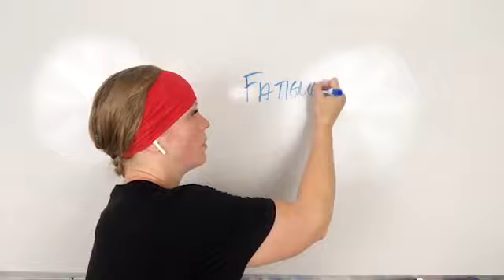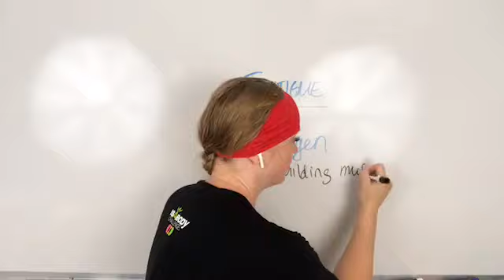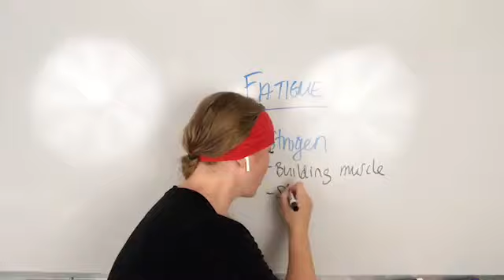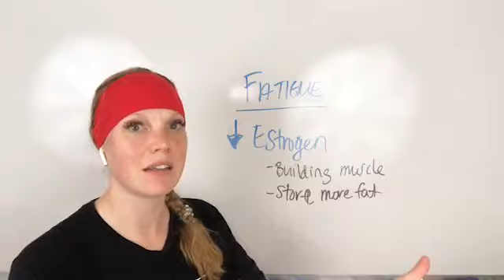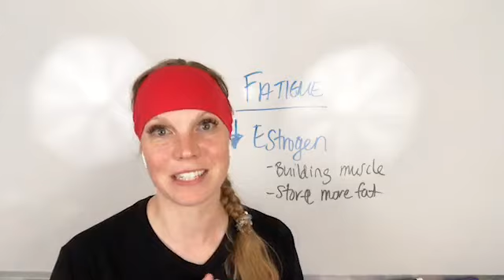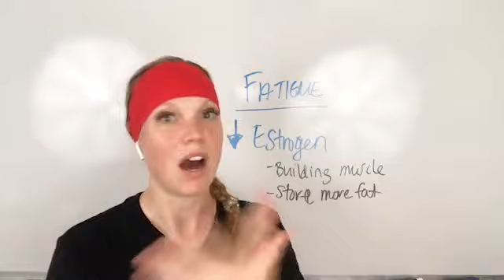Why am I SO fatigued in Menopause??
So many women assume something is wrong with them because they are experiencing fatigue in menopause. In this video, I share what to expect when it comes to fatigue in menopause!

Get your copy of my book, the Female Fat Solution Book on Amazon